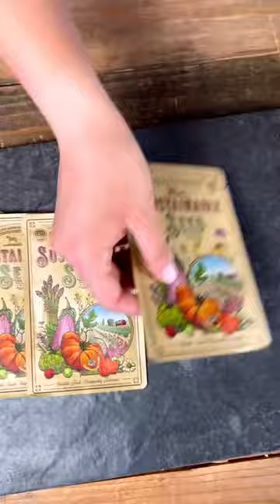Seed Assortment - 14 variety fall and winter vegetable collection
A collection of 14 cold hardy vegetables for planting in late summer for fall and winter harvests. Hand picked by our friend Rick with Stoney Acres Gardening. A simple cold frame or hoop house can extend your harvest through fall and winter. Includes: Beet, Carrot, Kale, Leaf Lettuce, Radish, Spinach, Swiss Chard, Arugula, Corn Salad (Mache), Mustard, Turnip, Cabbage, Pak Choi, and Romaine Lettuce.